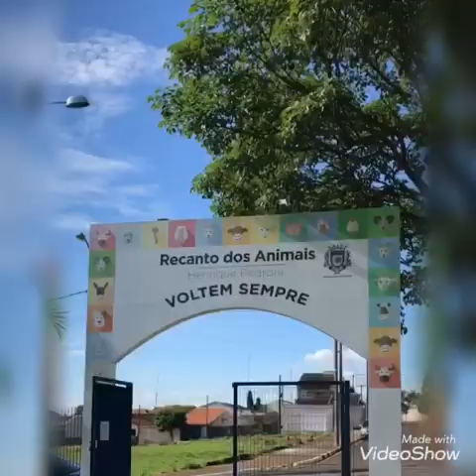Recanto dos Animais Henrique Pedroni (Zoo de Sumaré)